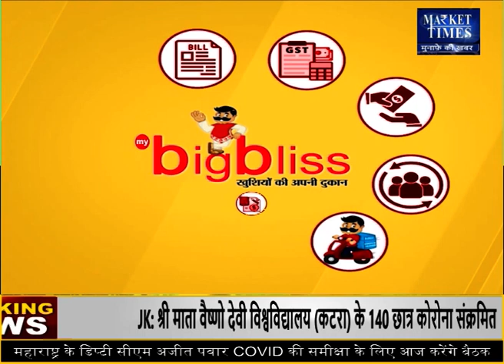सोयाबीन में तेजी की संभावना Market Times TV